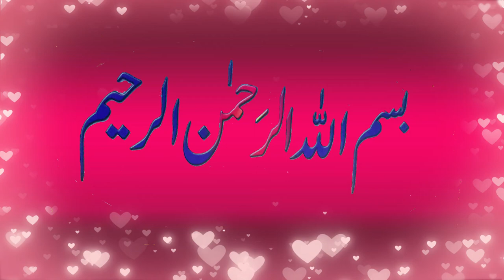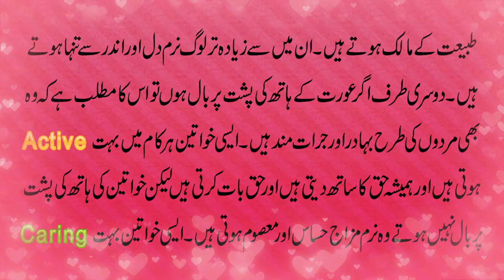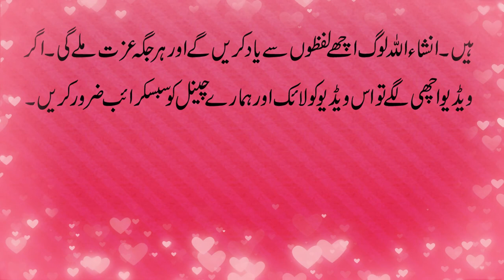Hath K Baloon Sy Insan Ki Shakhsiyat Ka Raaz | What Your Hands Hair Tell About Your Personality?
Assalam O Alikum!Viewers Hamari aaj ki video un logon k liye hai Jin k hathon par bhot zahyada baal hoty hain. Hathon par baal kis trha sy aap ki shakhsiyat ko zahir karty hain janniy es video main.